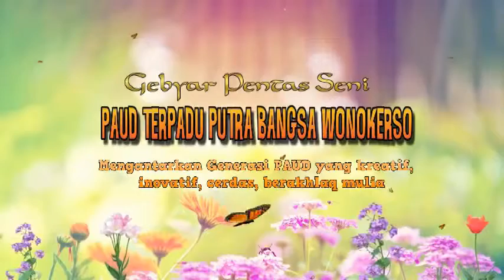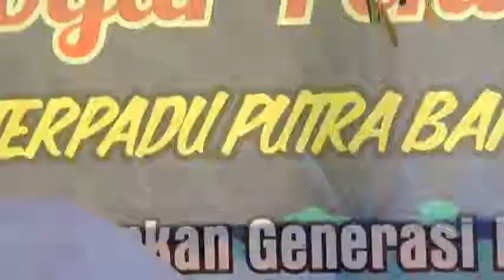Panggung Gembira PAUD Wonokerso Tembarak Temanggung 05